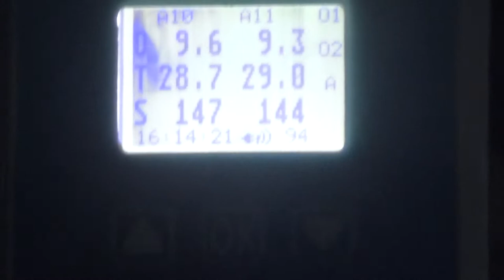AKUAMAKS BROODSTOCK MONITORING SYSTEM